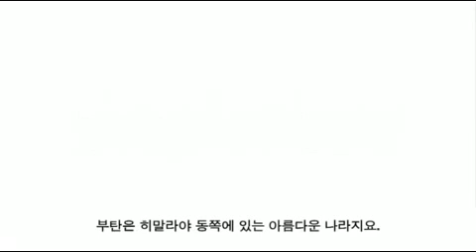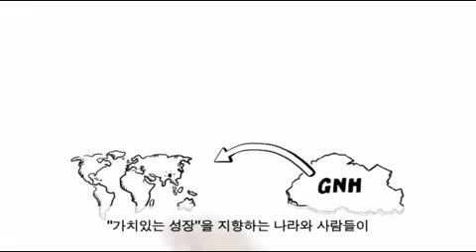부탄문화원 Introduction to Bhutan and GNH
국가행복지수(GNH)를 국가정책에 중요한 방침으로 정한 히말라야의 작은 왕국 부탄은 왜 행복지수가 세계1위인지, 어떠한 나라인지 알아보는 동영상